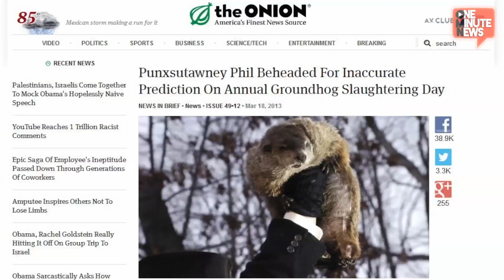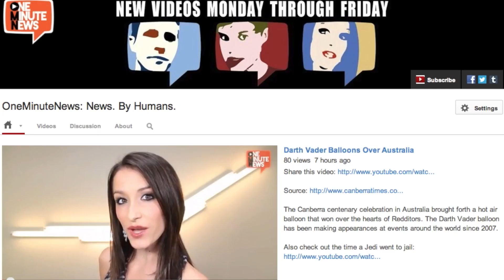The Price on Punxsutawney Phil's Head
A cold prosecutor in Ohio indicted Punxsutawney Phil for predicting an early spring, saying that the people are calling for the death penalty due to frigid temperatures. Some news organizations appear to have taken him seriously.